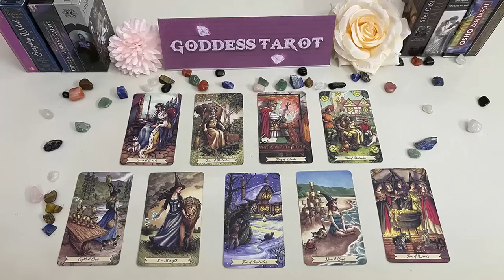GEMINI MAY 2023 - GOOSEBUMPS, This is NO ACCIDENT its FATED GEMINI MAY LOVE TAROT READING